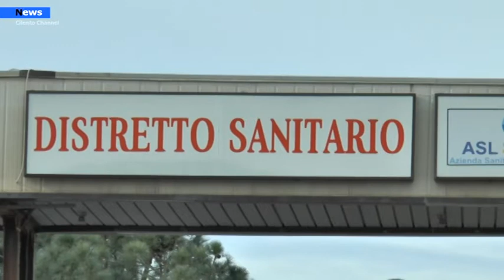Agropoli, Suor Nathalie non ce l’ha fatta.I medici le avevano donato una tastiera per farla reagire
Amava la musica e il suo organo suor Nathalie, era una persona dolce e riservata. La descrivono così i medici del reparto Covid che l’hanno curata e assistita per lunghi 3o giorni senza mai farle mancare l’affetto e la  vicinanza, ma purtroppo non  ce l’ha fatta  a sconfiggere il Covid. Il suo cuore nel primo pomeriggio di ieri ha cessato di battere.